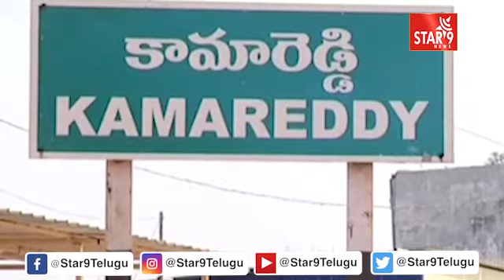ముత్యంపేట గ్రామానికి చెందిన ఎర్రోళ్ల స్వప్న మీడియా సమావేశం || Star9 News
ముత్యంపేట గ్రామానికి చెందిన ఎర్రోళ్ల స్వప్న మీడియా సమావేశం Star 9 News || Voice Of Truth